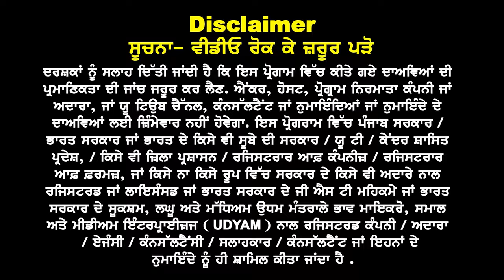Canada Students ਦੀ Family ਲਈ Big News , ITR ਐਨੀ ਹੋਵੇ ਇੰਝ ਕਰੋ Tourist Visa Apply I Ca tourist Visa 24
Canada Students ਦੀ Family
ਲਈ Big News , ITR
ਐਨੀ ਹੋਵੇ ਤਾਂ ਇੰਝ ਕਰੋ
Tourist Visa Apply